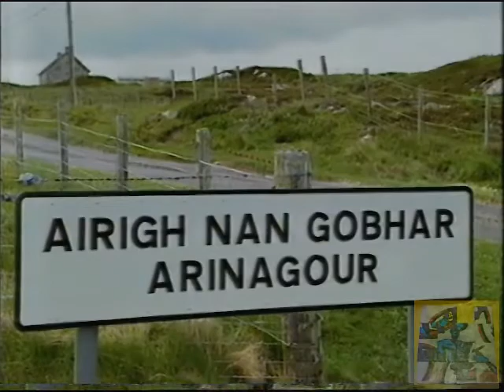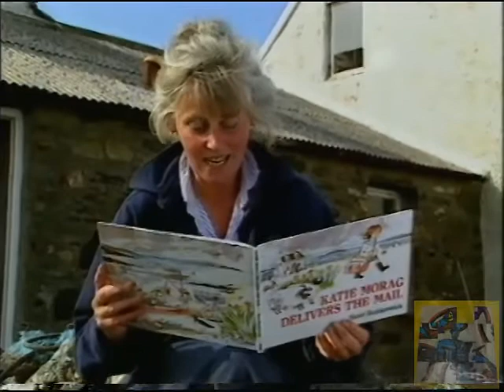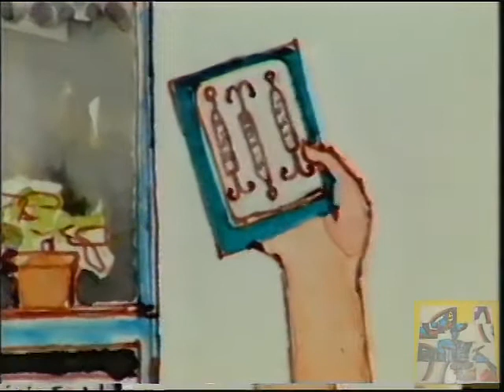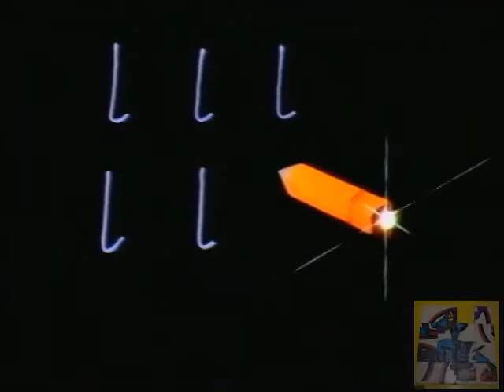BBC Schools - Words And Pictures Letter L - 1993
Part episode of the classic educational tv show.